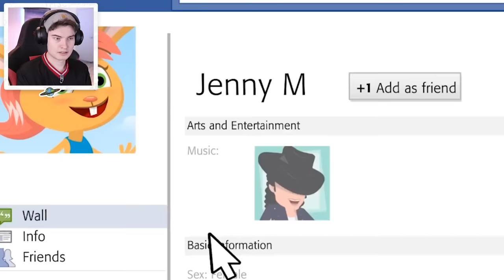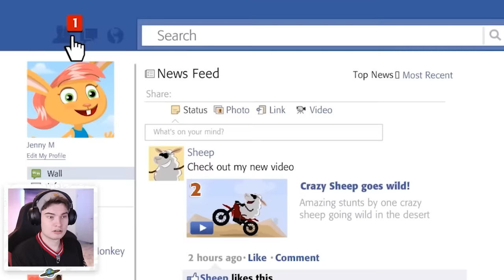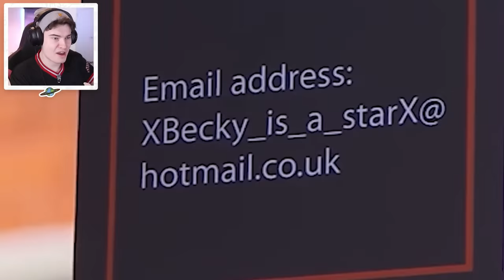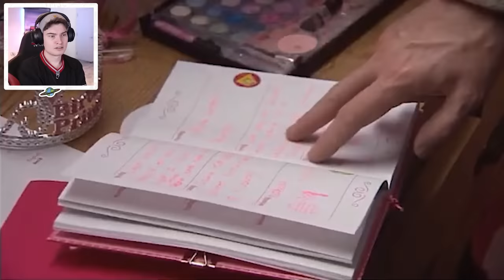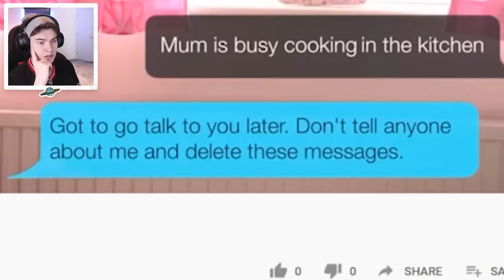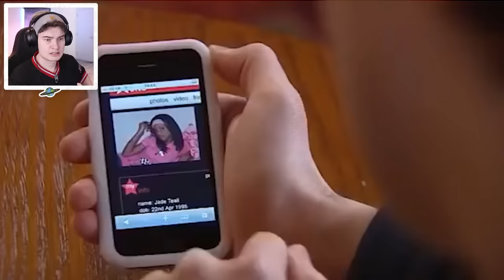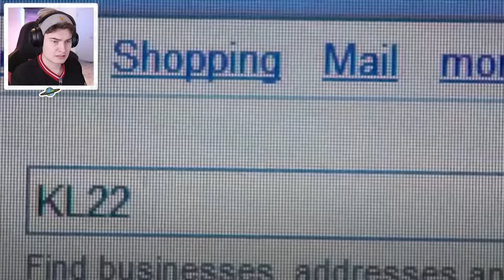the DODGIEST online safety videos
reacting to the strangest online safety videos